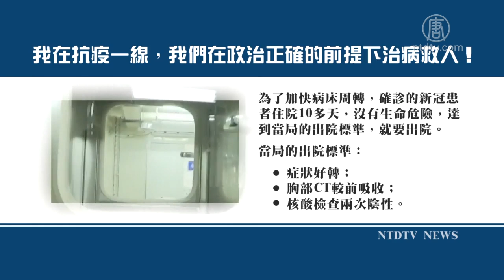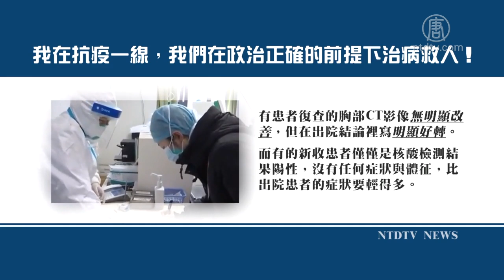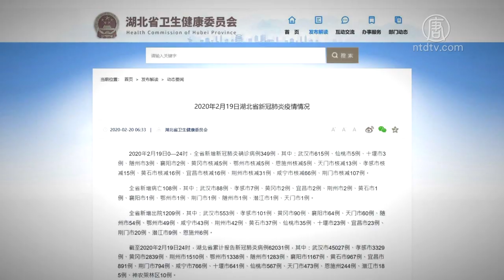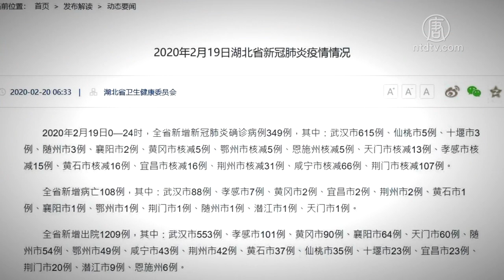【禁闻】一线医生冒险发文: 为了出院率撒谎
2月18号，一名武汉医生匿名在网上发表文章，揭露他在第一线对抗疫情的所见所闻。